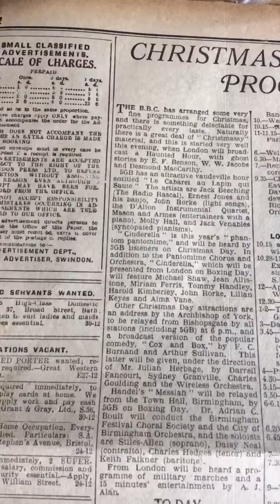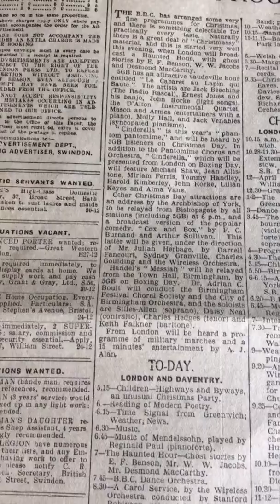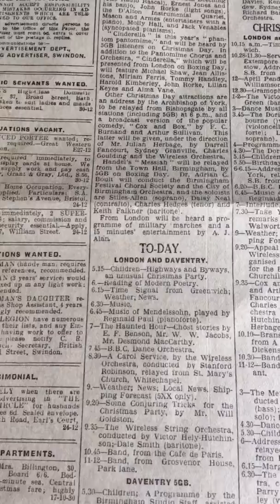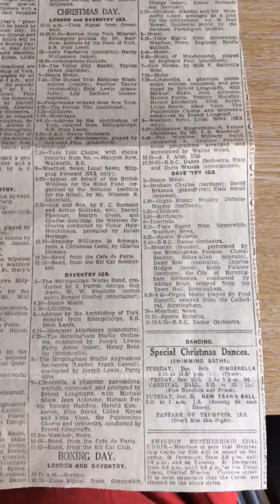Christmas 1929 radio broadcasting programmes London and daventry December 25th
Another great item from bonsuivit and themoonlightergroup group